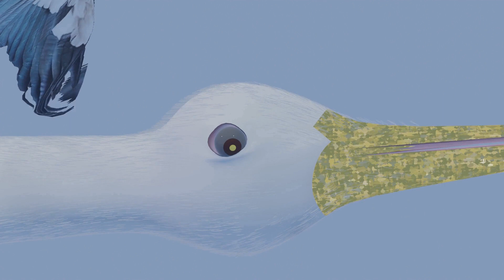Pin's adventures. Episode 13. Through the sea